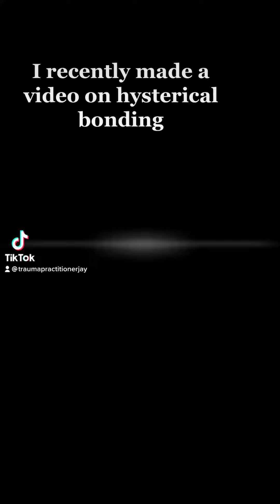Your Daily Dose of Vitamin Jay: Post-Coital Dysphoria